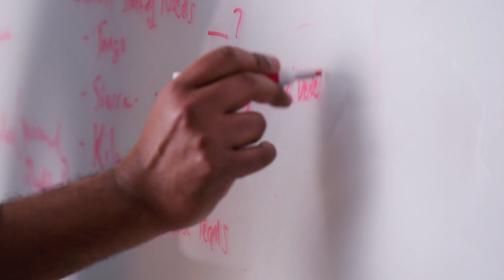Huron + Ascendion Engineer Software Product Development Success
Huron + Ascendion: Driving Digital Transformation in Healthcare and Education

Huron and Ascendion share a culture built on collaboration and customer success. For more than five years, Ascendion has been a trusted engineering partner to Huron, supporting product development and modernizing technology to meet the demands of the future.

How We Work Together

Modernizing legacy systems: Transforming traditional products into scalable, cloud-based solutions.

Advancing software engineering: Delivering expertise across sustain engineering, core engineering, product development, and QA.

Accelerating digital transformation: Aligning strategy, operations, and people to create real impact for clients.

Serving key industries: Driving innovation and operational efficiency in healthcare and education.

The Impact of Partnership

With Ascendion’s engineering expertise and Huron’s deep industry knowledge, clients gain modern technology, faster delivery, and stronger outcomes. This partnership empowers organizations to thrive in a future powered by AI, cloud, and next-generation software.